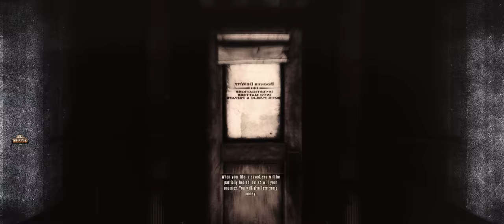BioShock Infinite [#11] - Factory || Walkthrough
► Walkthrough: BioShock Infinite
How I ran this game in 21:9 - 3440x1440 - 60 FPS:
What to expect from this video:
From the Plaza of Zeal, Vox fighters tear open the gates to the Factory and charge into the courtyard to the Factory. They immediately encounter massive resistance from Founders soldiers, Gun and Rocket Automata, and Motorized Patriots. Booker has to fight alongside the Vox in order to progress. Elizabeth can summon cover, a Rocket Automaton, and a crate of Medical Kits to aid in the battle
The Courtyard and the Security Zeppelin.
When finally reaching the Factory's entrance, a Security Zeppelin mounted with an automatic Rocket Automaton appear and bombard the area, killing many Vox Populi in the process and keeping anyone from entering the building. Using the nearby Sky-Line to reach the Zeppelin, Booker has to fight his way through its defenses and crew aboard and sabotage the engine with his Sky-Hook. Booker then dives from the Zeppelin as it falls out of the sky and uses the Sky-Line to reach the ground safely. The Vox chant Booker's name in celebration as they unlock the gates and Elizabeth praises his valor, before they force their way inside the Factory.

Walkthrough - Let's play in 21:9 - Ultrawide - 3440x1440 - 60 FPS

Upload everyday at 18:00 UTC +1/+2